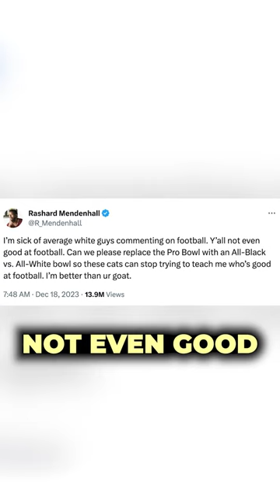Delanie Walker Did Not Believe Rashard Mendenhall's Tweet Was Real | Bussin' With The Boys